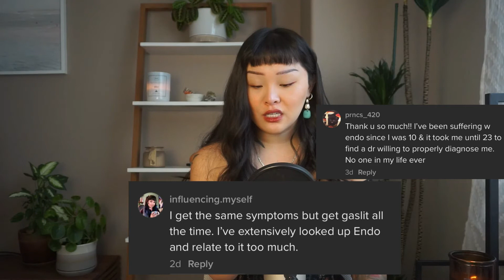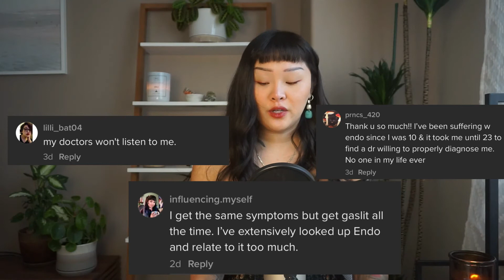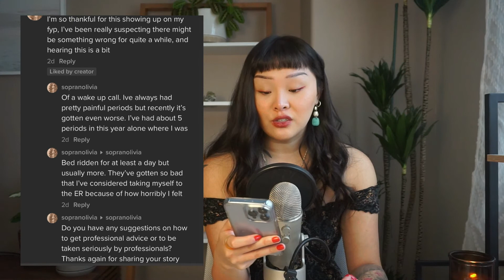Endometriosis Q + A · Being Gaslit by Doctors · Ways You Can Treat Endo · Symptoms to Look Out For